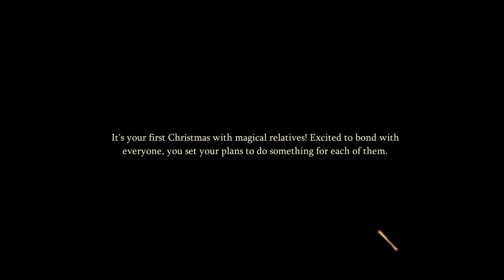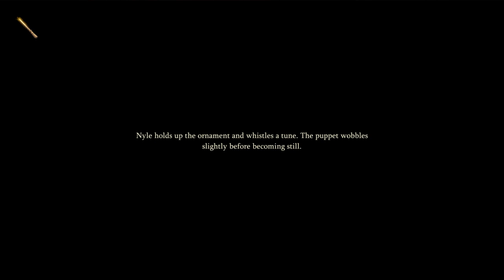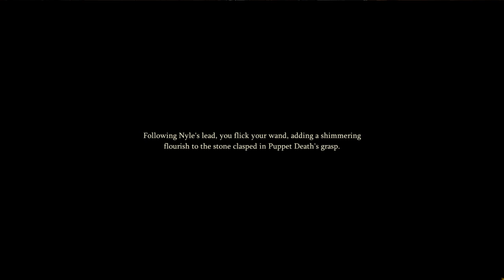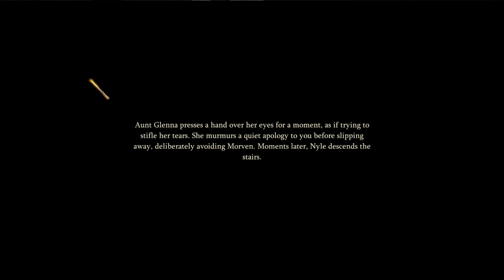👻CHAPTER 2👻 - 🌲SEASON 10🌲 - ✨ HARRY POTTER: MAGIC AWAKENED✨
Such a vivid scene! This winter night feels so cozy and romantic, almost like I can feel the snowflakes falling and the warmth of the tea drifting up. The start of a new season is like opening a gentle storybook for winter, making you eager for the chapters and adventures to come.

FEELING NOSTALGIC❓ THEN TRY THIS CELLECTION❗